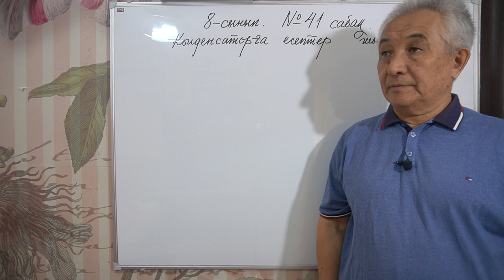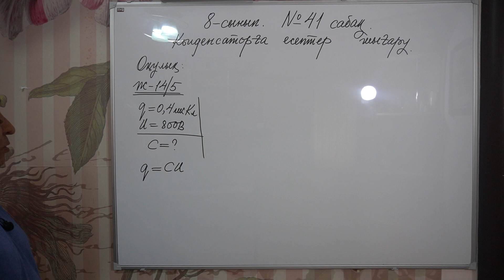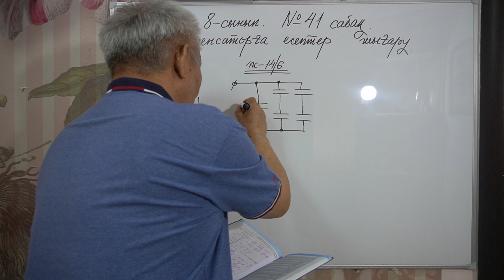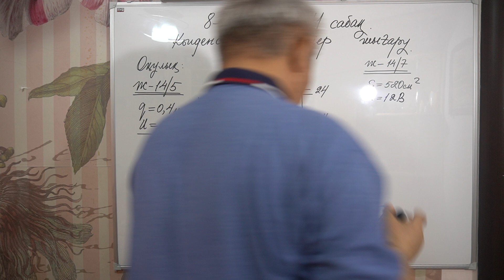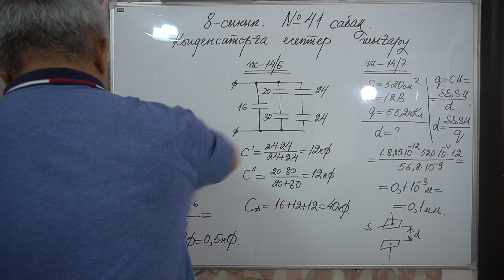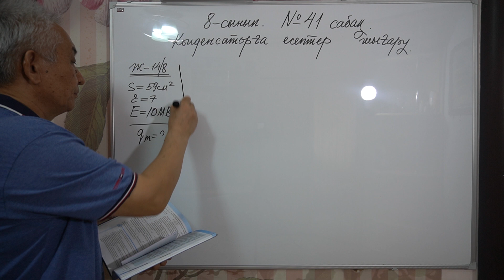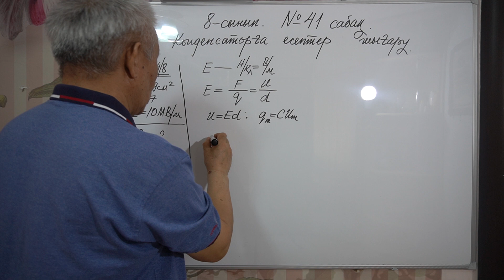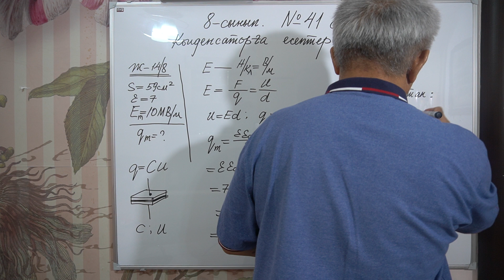Физика 8 сынып №41 сабақ Конденсаторға есептер шығару